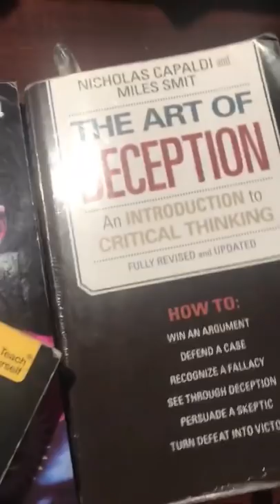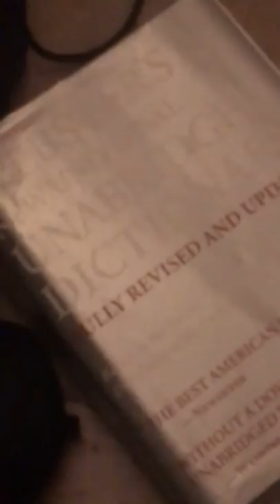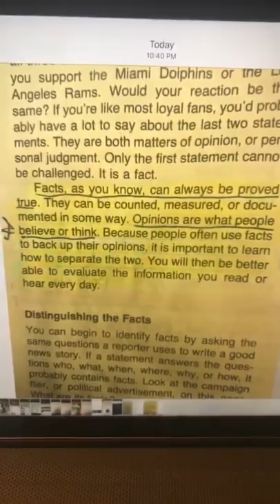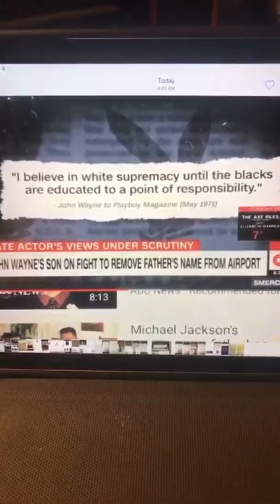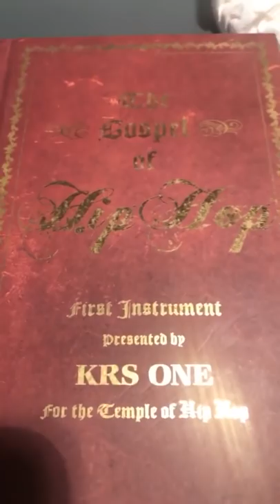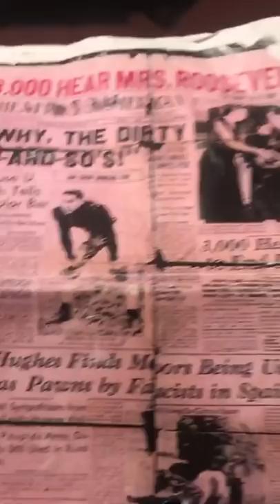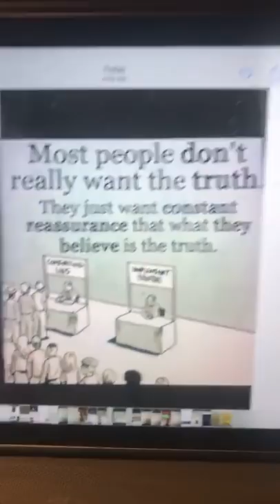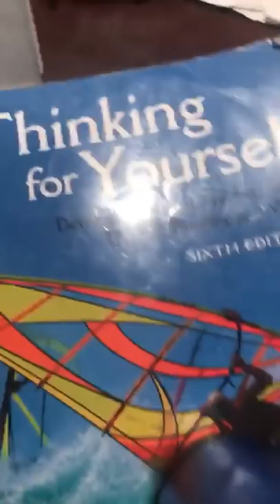The traveling Moor Sabir Bey- yellow journalism.